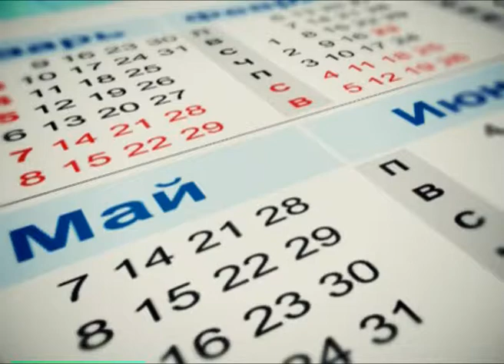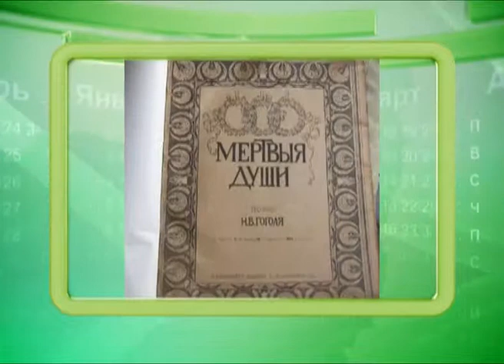Календарь губернии 02.06.2013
2 июня 1842 года увидело свет великое произведение Николая Гоголя. Оно начиналось словами: «...В ворота гостиницы губернского города N въехала довольно красивая небольшая бричка, в какой ездят холостяки. В бричке сидел господин, не красавец, но и не дурной наружности, ни слишком толст, ни слишком тонок; нельзя сказать, чтобы стар, однако ж и не так, чтобы слишком молод...» Все наверное уже узнали господина Чичикова и догадались, что речь идет о «Мертвых душах». В русской литературе, пожалуй, нет другого такого произведения, чтобы практически все имена героев стали нарицательными.